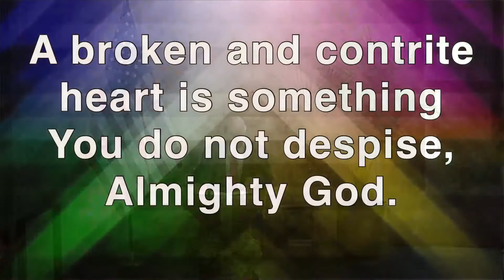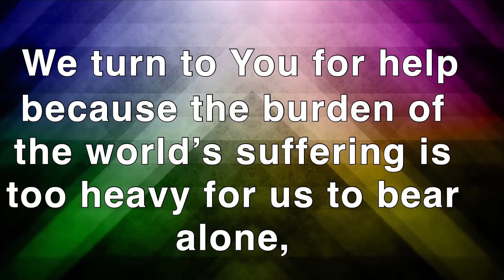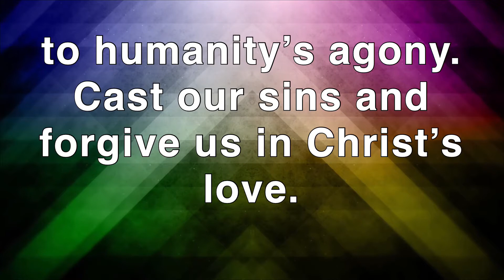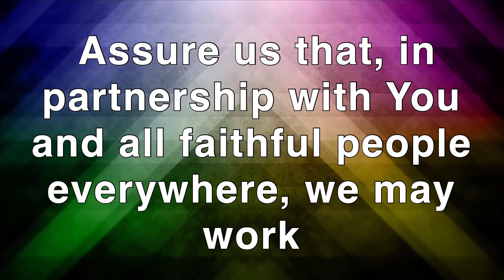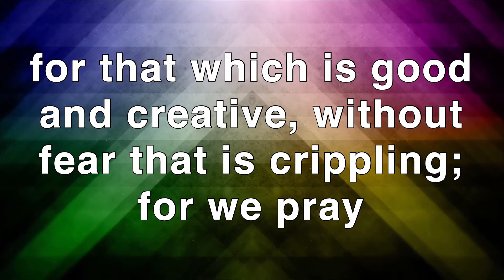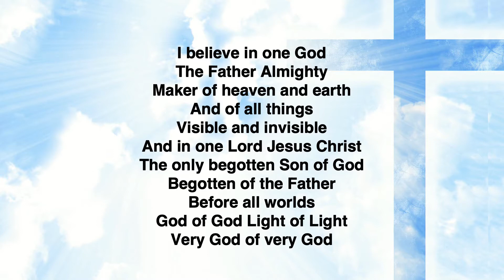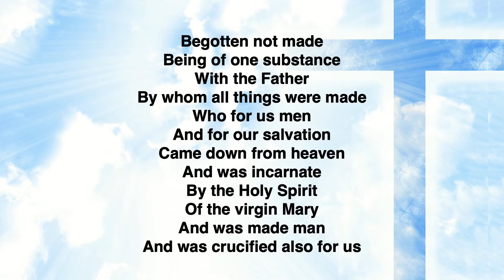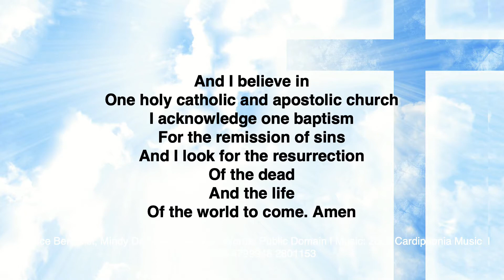August 2, 2020 || Our Divine Opponent